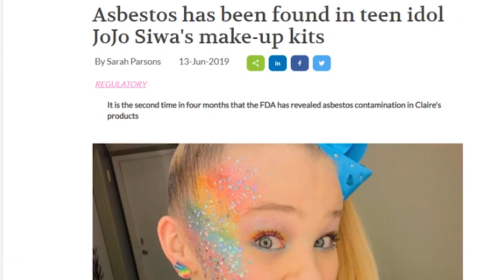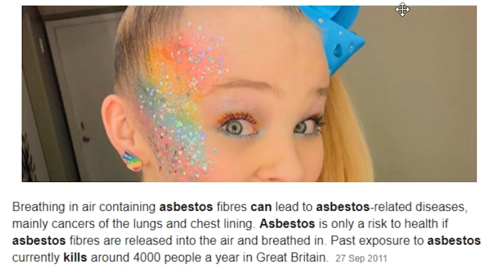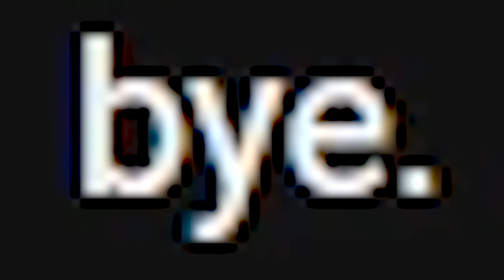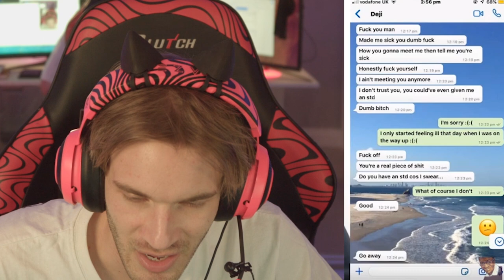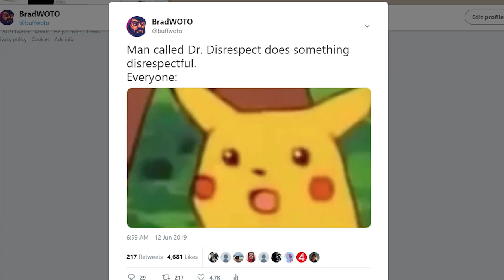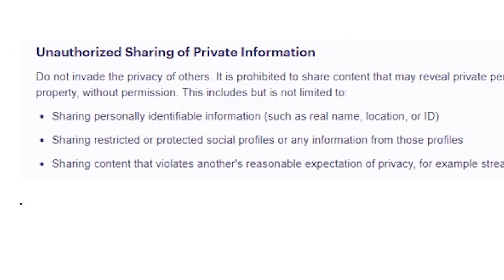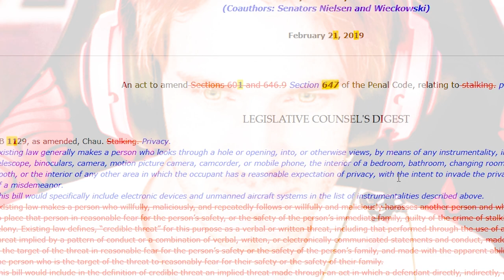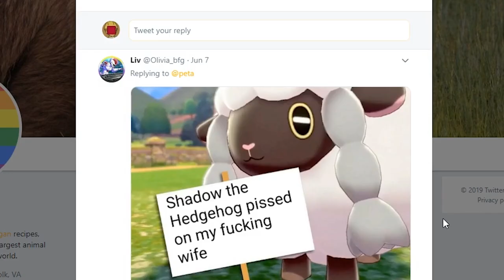We need to talk about these Oopsies 📰 PEW NEWS📰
jojo siwa, dr disrespect, deji ksi opsie